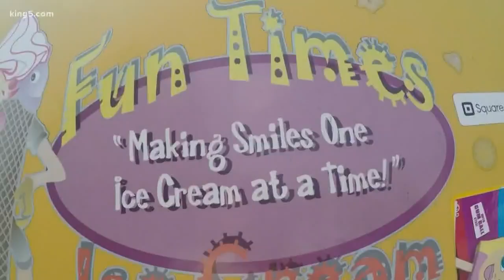The sweet sound of summer